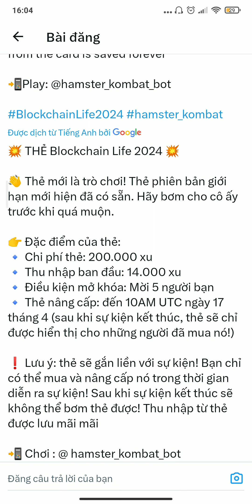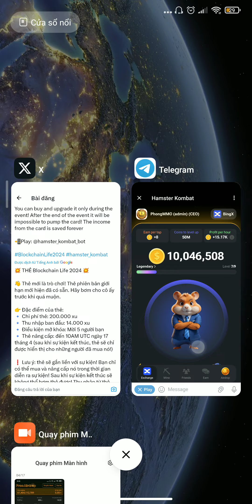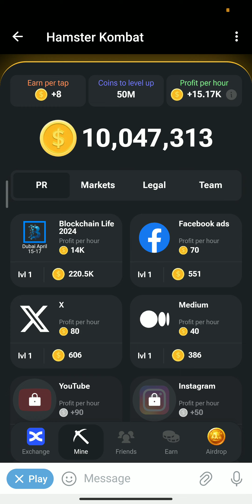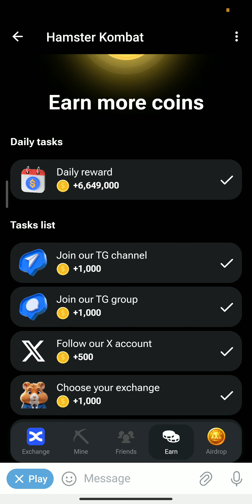HAMSTER KOMBAT- Gấp , nhận thẻ nâng cấp Block chain life 2024 với 14k/h